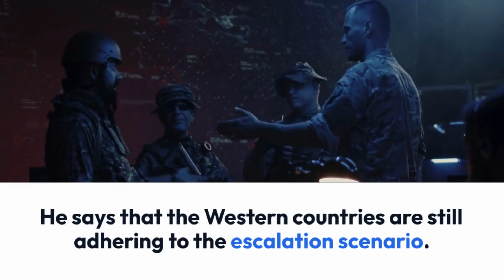Russia warns West against providing F-16 to Ukraine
Kremlin Raises Concerns Over Ukraine's Potential Acquisition of F-16 Jets Moscow Accuses West of Escalation Amid F-16 Jet Supply Talks with Ukraine war U.S. drone Russian unmanned MQ-9 #"Reaper" drone, Russia-Ukraine war.